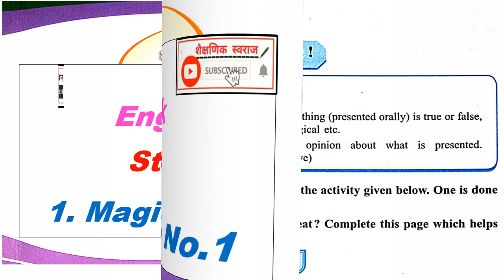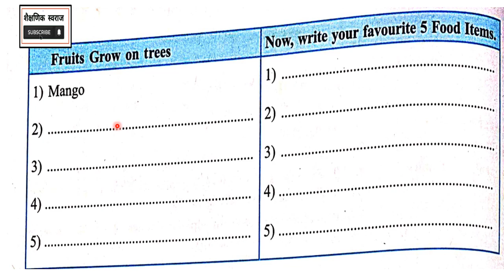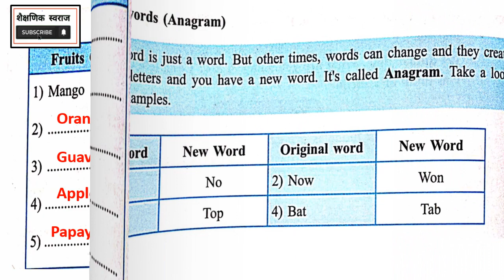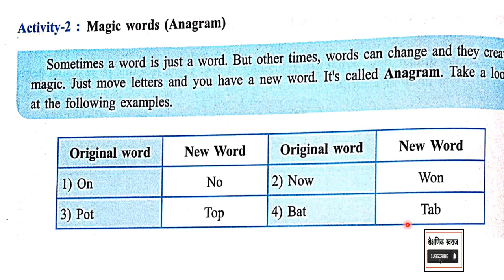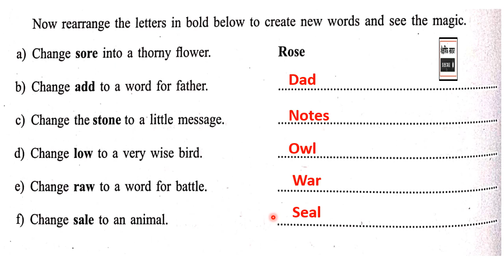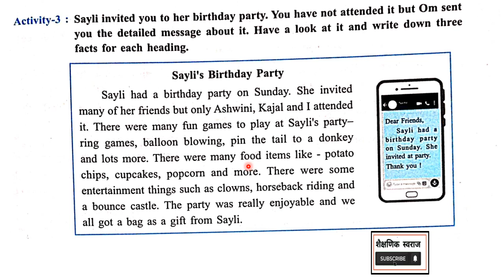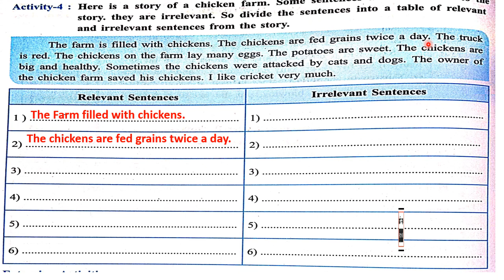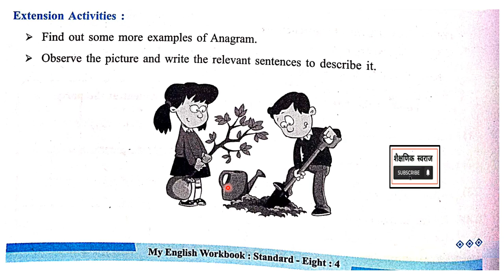My English workbook Standard Eight 1. Magic Words Page No.1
My English Workbook Standard Eight
 1  Magic Words Page No 1
 इयत्ता  आठवी इंग्रजी कार्यपुस्तिका
workbook Class 8th